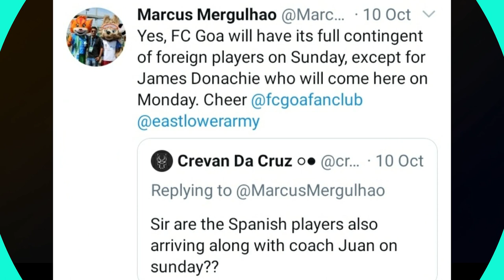Sports Talk Ep-36. Update on James Donachie. Collin Quaner in East Bengal. Hugo Bumous in MCFC. HFC.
Mohammedan SC qualified for I League 2020/21. Hyderabad FC have completed the Signing of Akash Mishra, Biaka Jongte and Rohit Danu. East Bengal Interested in Collin Quaner. SC East Bengal new name. Hugo Bumous in Mumbai City FC. Update on James Donachie. Rafael Augusto Contract terminated by Bengaluru FC. Real Madrid and Barcelona Interested in Bruno Fernandes. Haaland in Real Madrid. Manchester City vs Arsenal Premier league match. Today's IPL match.